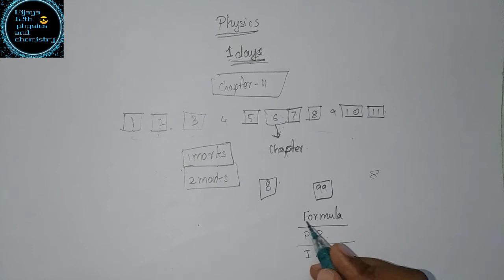TN 12th new syllabus Physics how to prepare for physics public exam 1day study plan | vijaya 12th p